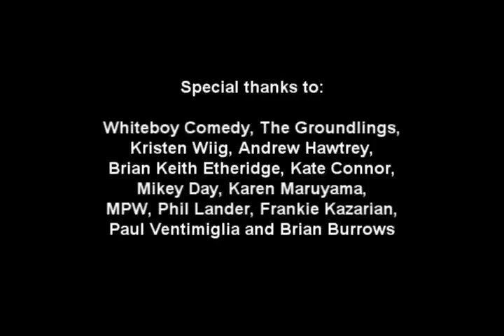Ken Napzok Highlights 2001 - 2009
Ken Napzok makes with the stand-up funny, sketch hilarity, and pro wrestling mayhem.